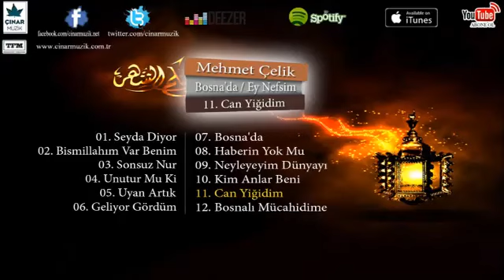Mehmet Çelik - Can Yiğidim